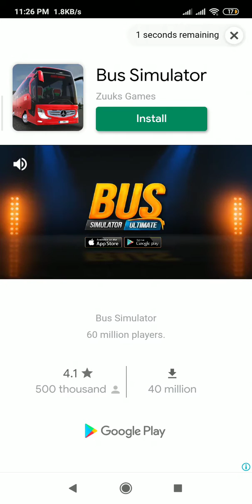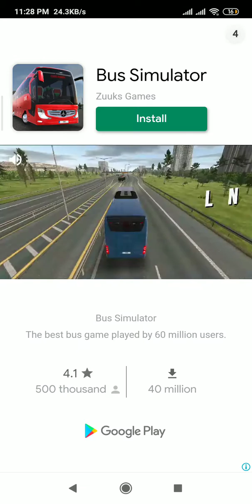Talking Tom Jetski 2 Android Gameplay | New Talking Tom Jetski 2 iOS Gameplay